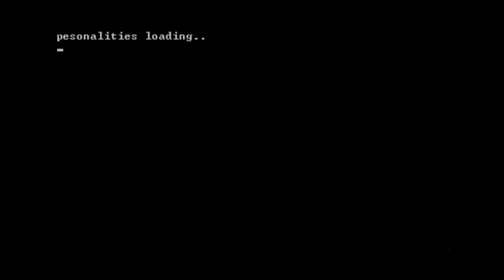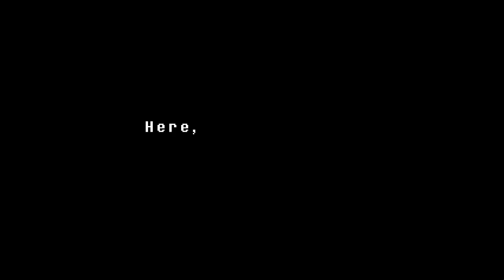Undertale Pacifist Run pt.5 (My JAM!)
J.A.M.E.S. loves some freaking music. He really loves "Dummy" from the soundtrack of Undertale. It makes him happy on the inside. Also, there's napstablook.